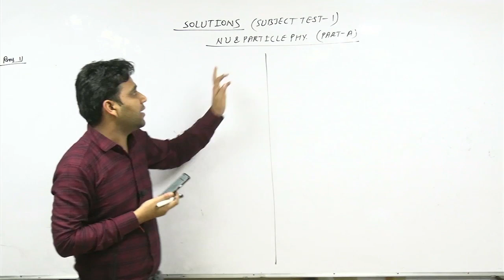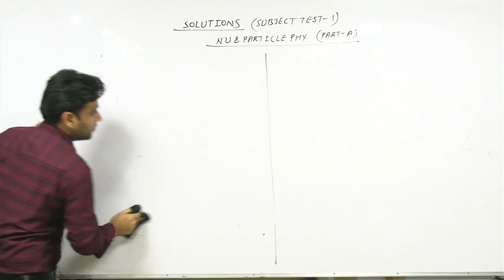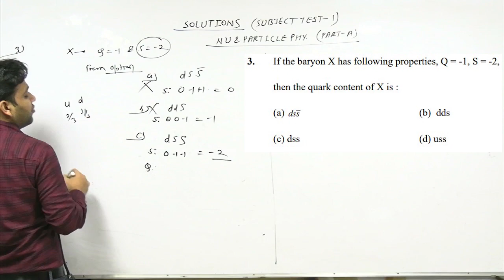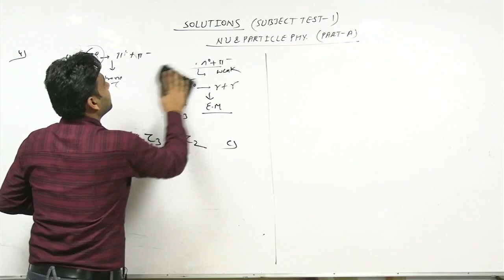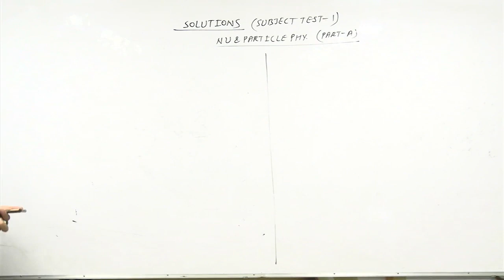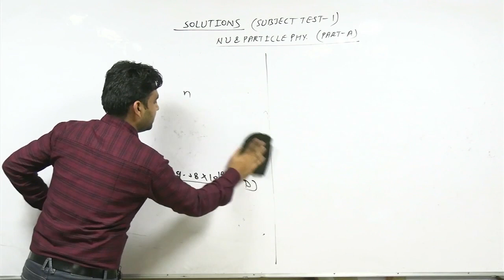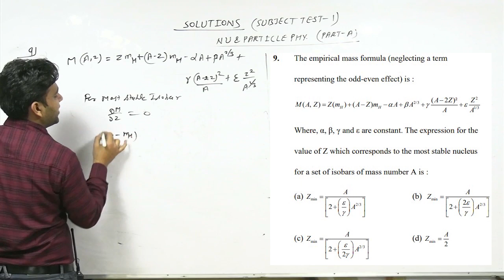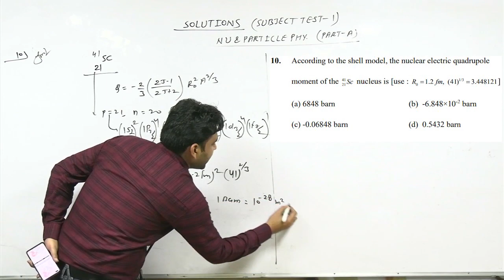Solutions Subject Test-1(Nuclear and Particle Physics) I CSIR-NET TEST SERIES I JAN 2022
Solutions Subject Test-1(Nuclear and Particle Physics) I CSIR_NET_TEST_SERIES_JAN 2022

New Offline and Online Batch for all CSIR-NET and GATE Aspirants  (Physical Science) Start at Gopalpura Bypass, Jaipur, Rajasthan.

Note- For Students outside Jaipur  Separate Boys and Girls PG are available.
✅Key Features:-
👉4-5 hour daily Live class.
👉Live Streamed Lectures uploaded upto 30 June 2022.
👉Topic wise Test, Subject wise test with Solutions
👉Full Length Test Series for CSIR-NET and GATE
👉Subject wise Assignment with solutions
👉Live class Start from 15 Dec. 2021
👉Complete syllabus completed upto 20 may 2022

Separate Batch
Separate interection
weekly Test series
Proper Assignments
Special Doubts Session
Separate Interview Classes

Explore_Physics Provides you Better Education along with Carrier Groth.